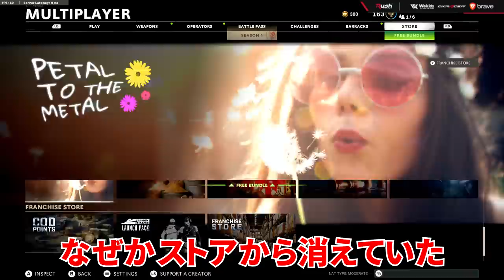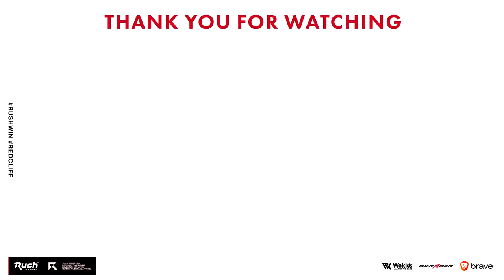新AK74-u追加！萌え萌え可愛い！ 【CoD:BOCW】Black Ops Cold War